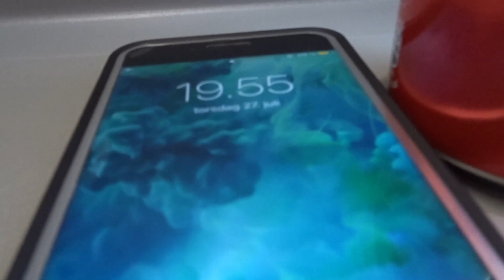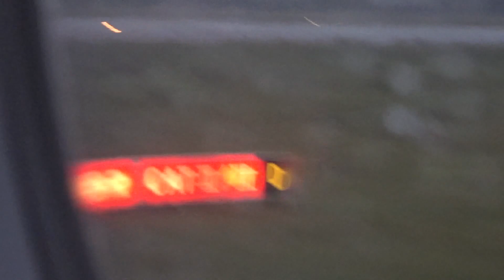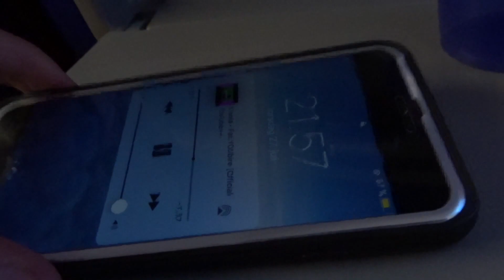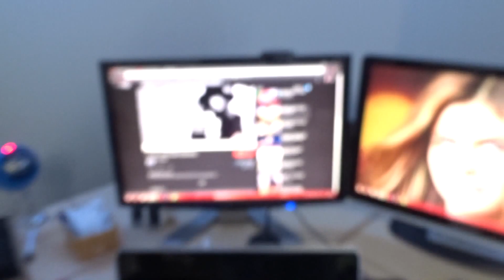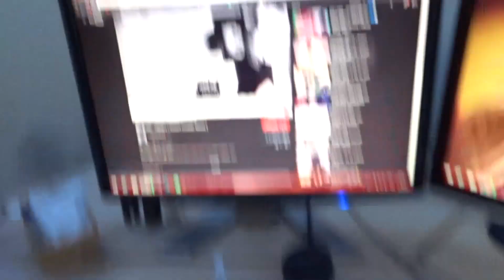PA PA ROMANIA! MOMENTE GRELE (PLEC IN DK)